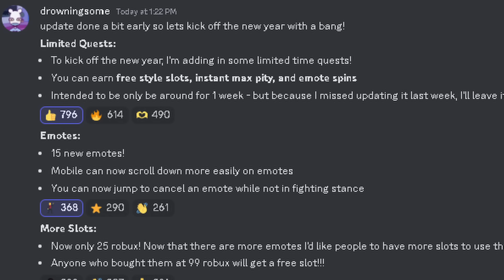NEW CRAZY UPDATE AND BALANCE CHANGES + ALL NEW EMOTES UNTITLED BOXING GAME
BEST update so far not even gonna lie